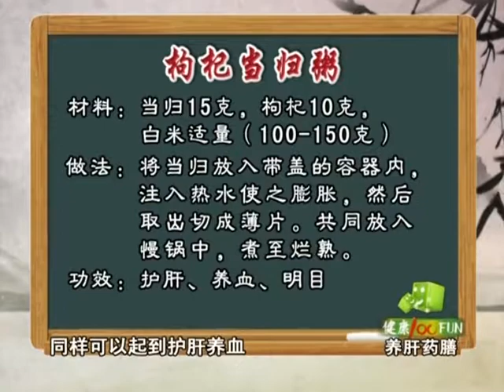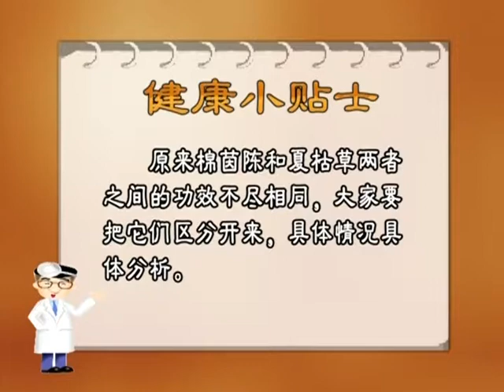健康100Fun 0507 食用高蛋白的食物是否能補肝 2/3 [天下衛視]